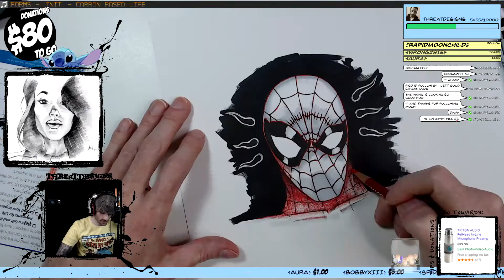Timelapse Art Stream #1: Spider-Man - 7/19/18 - ThreatDesigns.tv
Spider-Man in Ink, Colored Pencil & Marker Timelapse - 3 & 1/2 hours in 1 minute